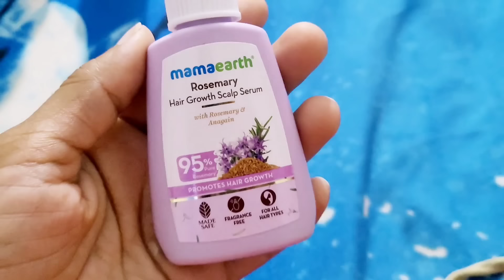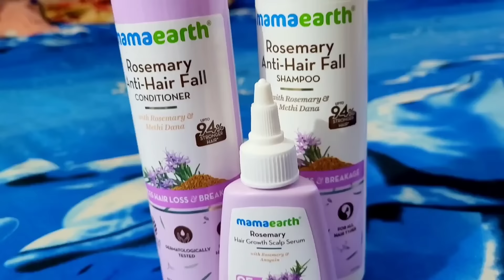🏡कितने मेहनत से बनवाया था हमने इस घर को😌घर बुरा हाल हो गया🥲एक गलती की इतनी बड़ी सजा मिली😭रोना आ रहा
I upload my random Daily routines, life update, cooking etc. I hope that you my video.

🌄 सुबह 5 से शाम 5 बजे तक मेरा भागदौड़ वाला रूटीन💰पैसे के खर्च से परेशान हो गए है हम, Morning Routine

🏡Finally पूरा घर आज सेट कर दिया मैंने🤔क्यों वापस आये हम इस घर मे बिना मरम्मत किये💖House setting

सुबह 4:30 बजे उठकर 3 बच्चो के साथ कैसे manage करती हूँ सबकुछ School/lunch box/House Cleaning/Kitchen

आसान नही था मेरे लिए इस जन्नत को हासिल करना🌞कैसे झटपट निपटा देती हूं how do I Manage House chores

थोड़े से पैसे खर्च किया और मेरा घर चाँद जैसा चमकने लगा🏡नये घर का सारा Panding काम खत्म हो गया